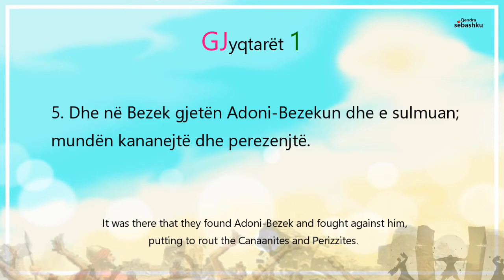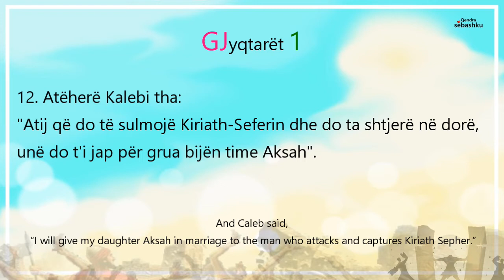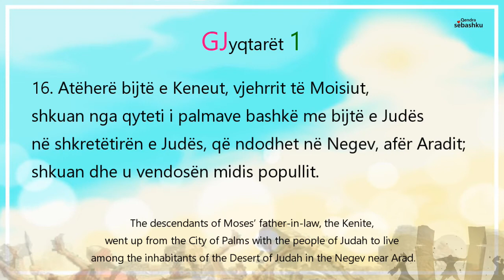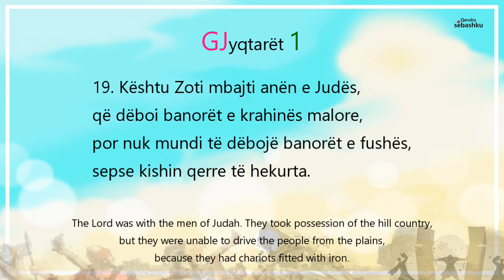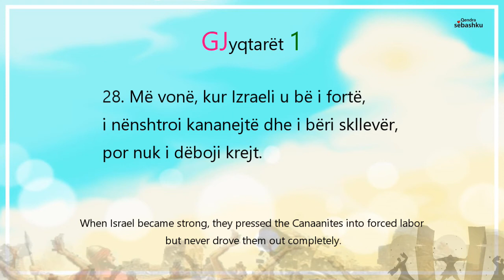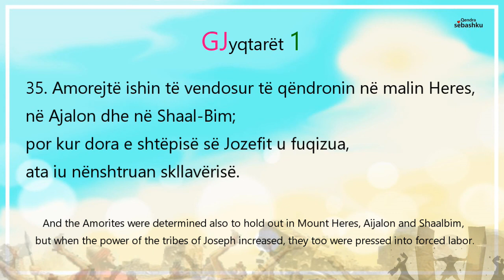[Leximi i Biblës] Gjyqtarët 1.(사사기 1장)/Bibla audio shqip/Albania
- [Leximi i Biblës] Gjyqtarët 1./Bibla audio shqip/Albania